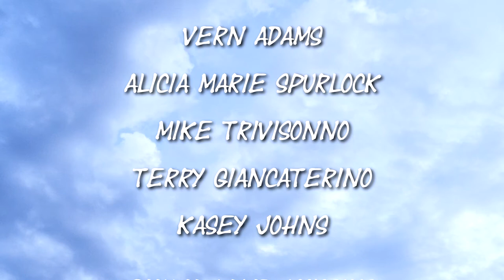The Cure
48 hr. Horror Film Project from the eMpTy-Light-Pack/Cinevid Team.
Genre:Mad Scientist Prop: Basketball  Character: Dr. Bogden, World Traveler.
Line: Whatever you do, don't fall asleep.